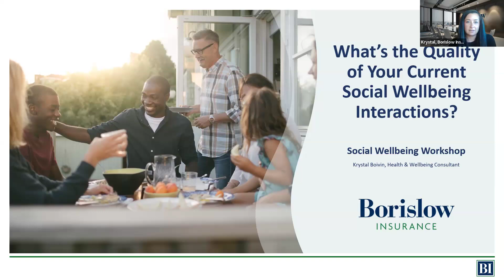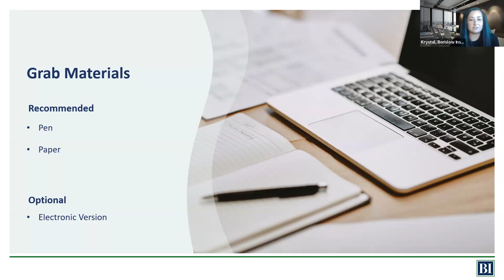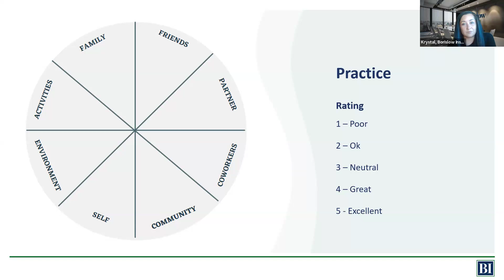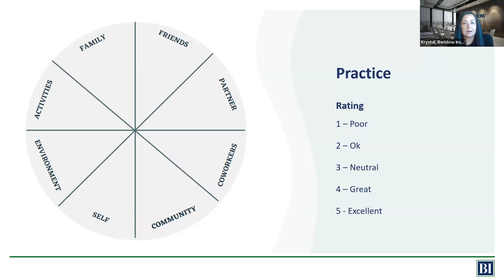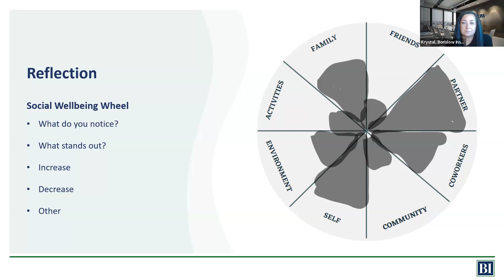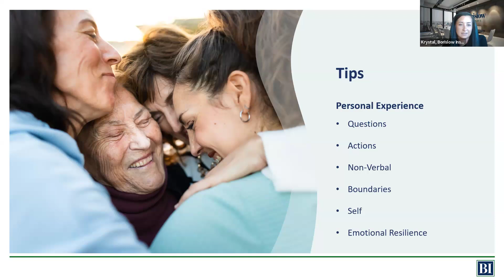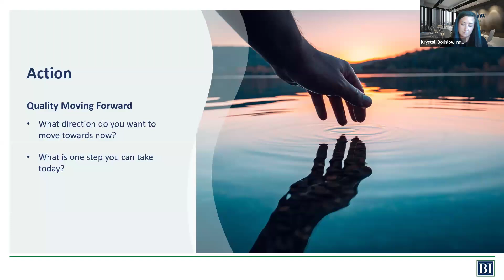What's the Quality of Your Current Social Wellbeing Interactions Workshop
Social wellbeing is multifaceted and focuses on your relationships with your peers, community, and environment. In today's modern world social wellbeing may look a bit different than maybe what we were used to a few years ago. In this workshop we will assess the quality of our interactions according to our own perceptions and set practical and attainable social wellbeing goals. Join us to increase your personal awareness of your current social wellbeing how you'd like it to look moving forward!

Optional:
Electronic Version of Pen and Paper

Bring a coworker with you!